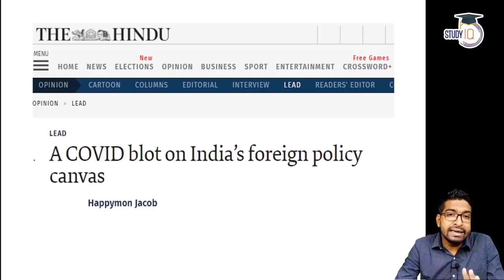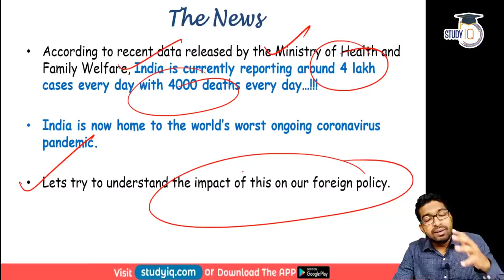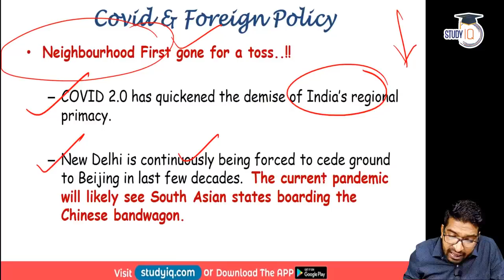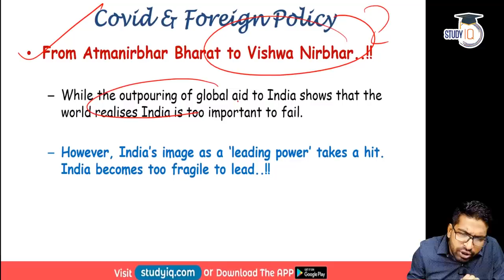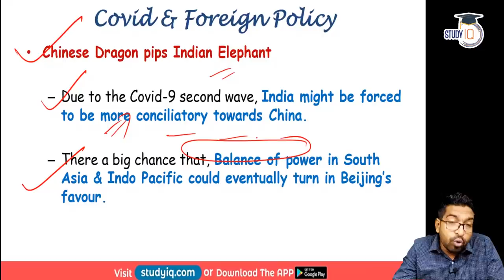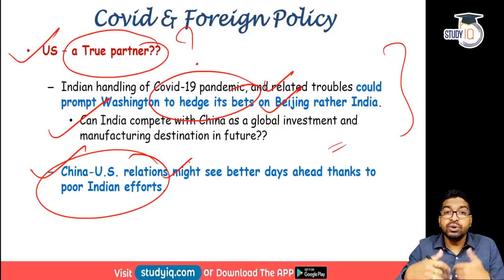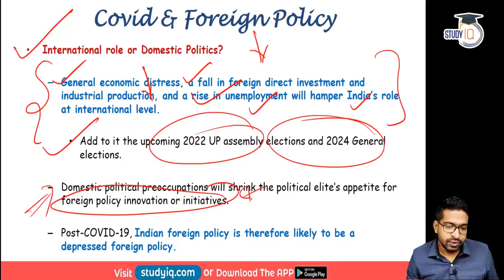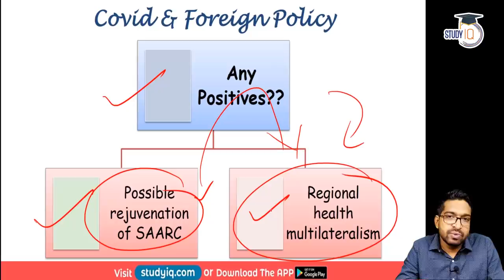Impact of Covid 19 on India's Foreign Policy - International Relations for UPSC exam